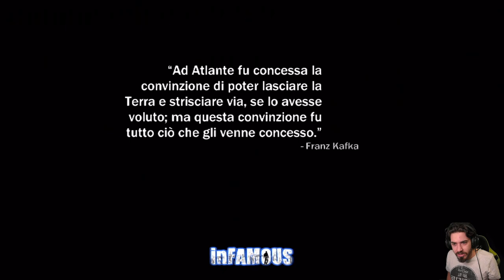InFamous -25- Caccia alla Raggio Sfera